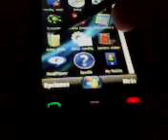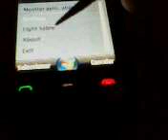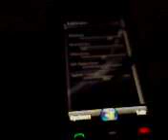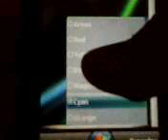LIGHT SABRE PARA NOKIA 5530 Y 5800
ESTA ES UNA APLICACION PARA NOKIA HACKEADO Y DEBEN INSTALA EN LA MEMORIA DEL CEL PARA QUE LES FUNCIONE EL LINK DE DESCARGA ES :